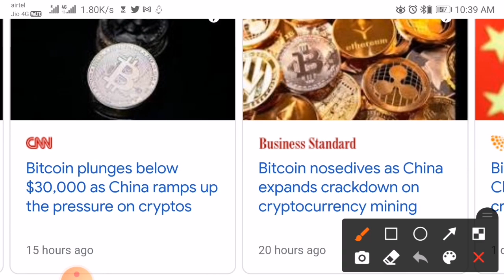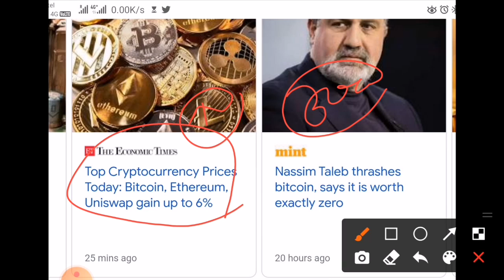cryptocurrency news bitcoin news dogecoin news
Cryptocurrency news today Cryptocurrency latest news today
Cryptocurrency news
Cryptocurrency news india
Cryptocurrency crash
Crypto Market analysis | China Ban Cryptocurrency News Update | Cryptocurrency Market Crash Update
🔴 Very URGENT! Cryptocurrency India News Today 😢 CRASHED 🥺 Exchanges Not Working!